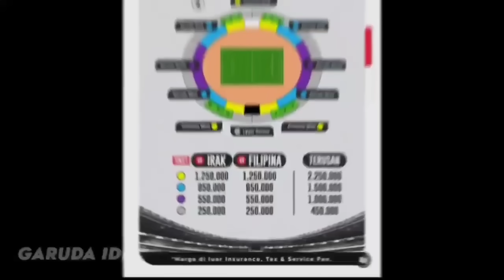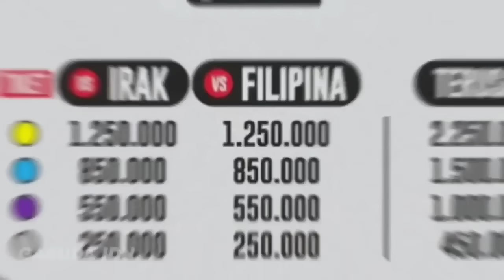NETIZEN KENA GOCEK STY❗MAARTEN PAES & VERDONK BAKAL LENGKAPI 24 NAMA SKUAD TIMNAS❓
BERITA BOLA TERBARU DAN TERUPDATE DARI GARUDA IDN : NETIZEN KENA GOCEK STY❗MAARTEN PAES & VERDONK BAKAL LENGKAPI 24 NAMA SKUAD TIMNAS❓